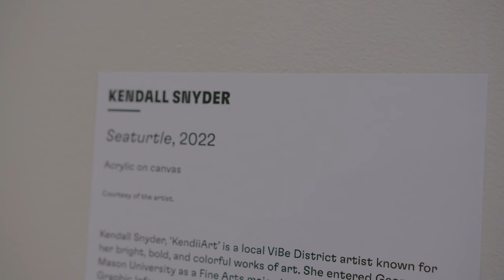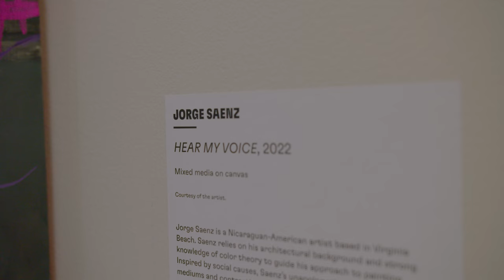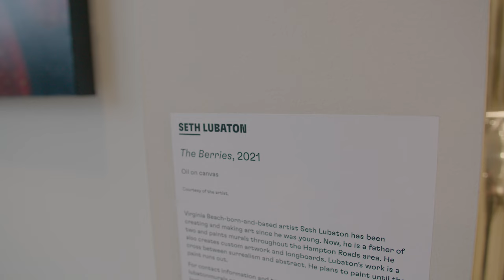Art of the ViBe 3 - Virginia MOCA Satellite Gallery Exhibition (2022)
FEBRUARY 11–AUGUST 7, 2022

SATELLITE GALLERY AT TOWNE PAVILION II

This exhibition celebrates eight visual artists who are a part of the dynamic visual culture found in the ViBe Creative District of Virginia Beach. Our roots are in the talent and generosity of Virginia Beach artists. The Museum continues to honor this tradition by supporting local artists and our creative community. Within the ViBe, there is a broad and growing spectrum of creative talent. Handmade goods, carefully crafted foods, and vibrant, engaging art are the hallmark of this region. Our talented artists and artisans enrich our lives while providing inspiration for each other. Each artist featured in this exhibition shared their time and talent within the ViBe. The Art of the ViBe 3 is a wonderful way to connect, collaborate, and celebrate creativity.

Organized by Virginia MOCA and curated by Heather Hakimzadeh, Curator. Virginia MOCA would like to thank the ViBe Creative District and The Runnymede Corporation for their help in realizing this exhibition.

PARTICIPATING ARTISTS:

Aimee Bruce
Nicole Gomez
Poetry Jackson
Seth Lubaton
Rick Ricketts
Meagan Reily
Jorge Saenz
Kendall Snyder

VIEW PREVIOUS EXHIBITIONS:

The Art of the ViBe
The Art of the ViBe 2

VIRGINIA MOCA SATELLITE GALLERY

GET DIRECTIONS

Open Monday–Friday 9 AM–6 PM and Saturday from 10 AM–4 PM. There is no charge for admission.

The Virginia MOCA Satellite Gallery at Towne Pavilion II has over 80 combined feet of wall space spanning the lobby and hallways of the first floor. Exhibitions rotate every four months featuring work from local and regional artists, some available for purchase. Exhibitions are curated by Virginia MOCA Curator Heather Hakimzadeh and Director of Exhibitions and Education Alison Byrne.